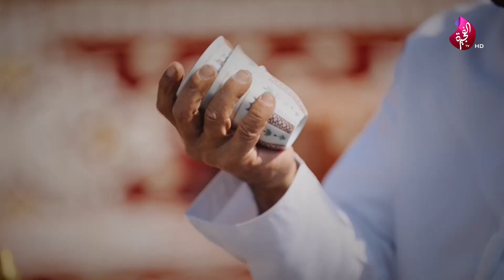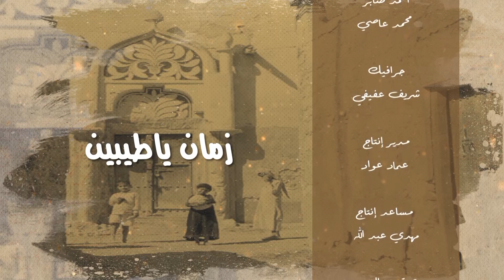زمان يا طيبين - الحلقة 07